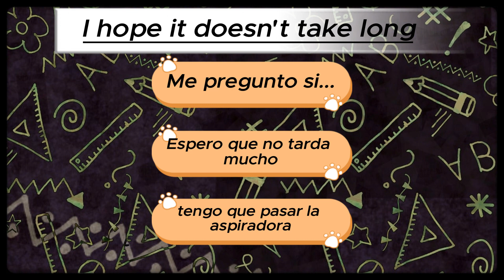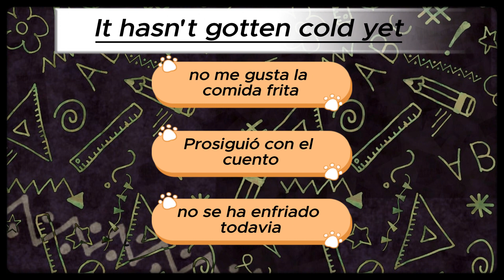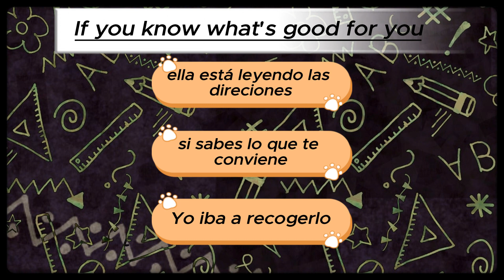Daily Spanish Quiz!!! Day 77